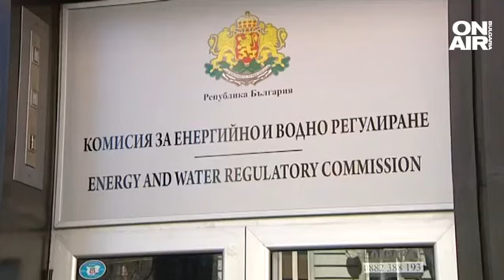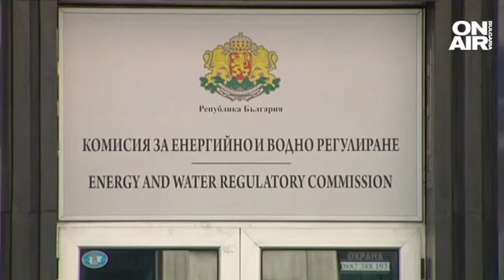Сиди пред КЕВР: Всички плащат за газ с превалутиране, само ние сме големите мъже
Протест и блокада в центъра на София срещу готвеното увеличение на цените на тока и парното. Недоволните се събраха пред сградата на Комисията за енергийно и водно регулиране. Демонстрацията беше организирана от партия ВМРО. Чуха се и викове оставка само ден след като КЕВР обяви първите разчети и стана ясно, че от 1 юли е възможно тока да се увеличи с между 2,5% до 5 на сто. А сметките за парно да нараснат средно с 39%.